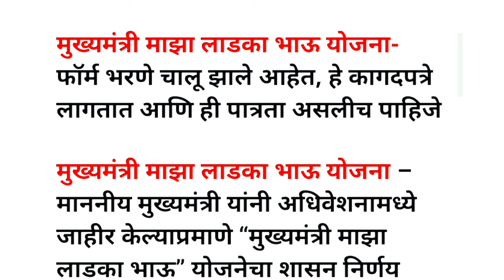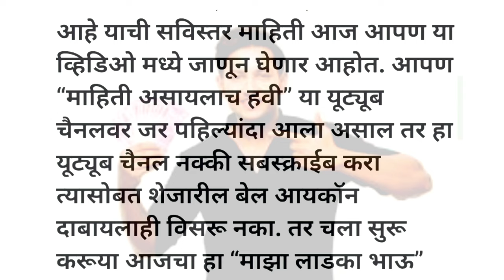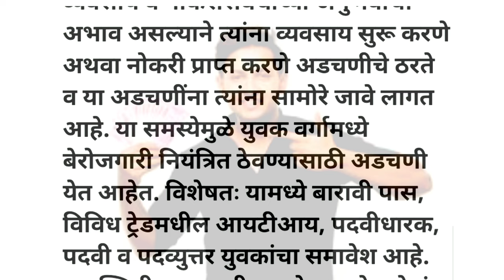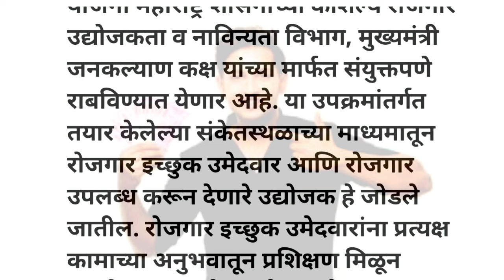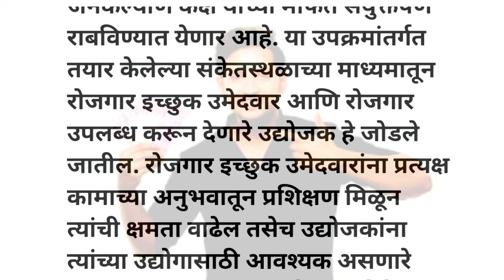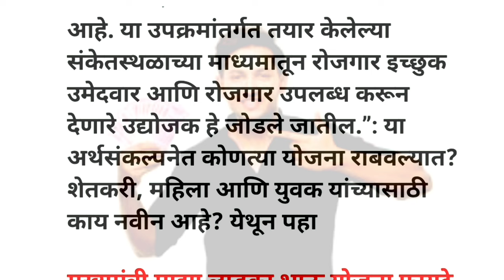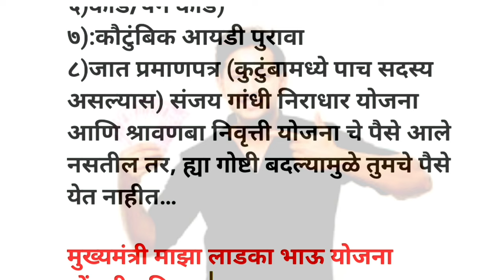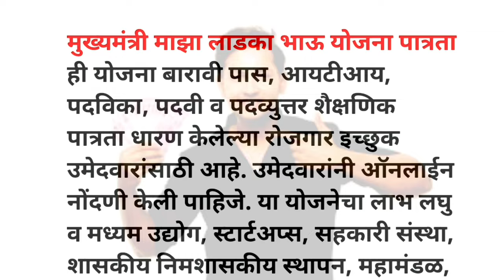Maza Ladka Bhau Yojana 2024 ; माझा लाडका भाऊ योजना ! फक्त हेच तरुण पात्र राहणार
your qrij:
माझा लाडका भाऊ योजना
माझी लाडकी बहीण योजना
maza ladka bhau yojana
लाडका भाऊ योजना कागदपत्रे
eknath shinde
Devendra Fadnavis
srj academy@
मुख्यमंत्री लाडकी बहीण योजना 2024
ladka bhau yojana
ladka bhau yojana maharashtra
mukhyamantri karya prashikshan yojana
yuva karya prashikshan yojana
ajit pawar on ladki bahin yojana
schemes in budget 2024
mulansathi sarkari yojana maharashtra 2024
ladki bahin yojna online form
ladki bahin yojna link
ladka bhau yojna
ladki bahin yojna mahiti
ladki bahini yojana online apply
ladki bahin yojna ati kai
mulinsathi yojna kai ahet